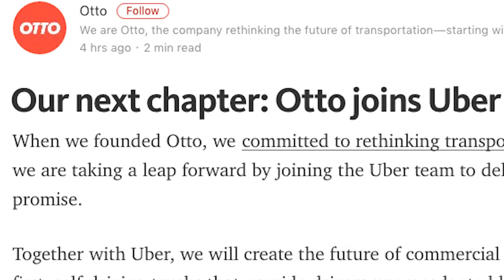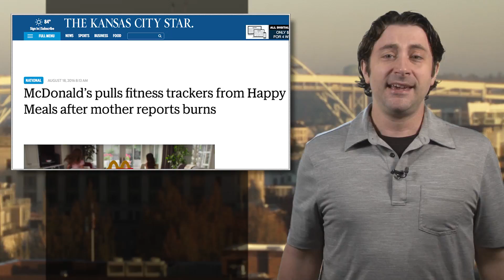Uber buys Otto, will debut Volvo self-driving cars in Pittsburg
Uber has never made it a secret that it wants self-driving cars to pick you up and get you to your destination in the future, and if a future where it doesn’t have to pay human drivers could get here sooner than later, well, that would be even better. So how long until you can summon a self-driving Uber? How about in the next two weeks.

Uber is planning to roll out a test fleet of self-driving Volvo XC90 SUVs in Pittsburg literally this week or next, according to Bloomberg. No, the modified XC90s won’t ghostride up to your location, there will still be an actual human in the driver’s seat ready to take over if the traffic gets a little bit too complicated for the autonomous systems to handle. At least, for now.

Additionally, Uber has just bought Otto, a maker of self-driving tech that can be adapted to old-fashioned human-guided cars and, yes, trucks. Really big trucks, as in semis, like this one. The Otto deal is a significant move in that it puts Uber in a position to expand its business into a key new area: trucking.

Uber hopes to do for cargo transport what it did for ridesharing, and with the Otto staff full of ex-Google and Apple self-driving car project members, there’s a pretty good chance they’ll do it.